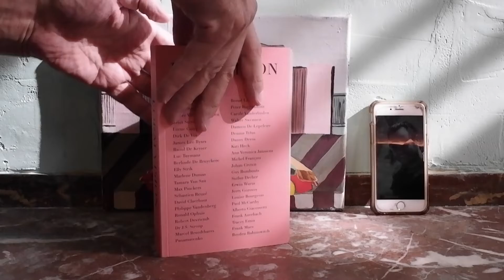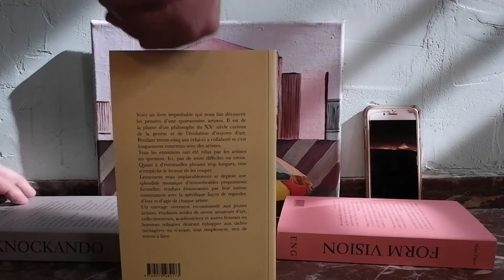AARS BOOK LOUNGE 2019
Espace 251 Nord, Liège
WIELS Art Book Fairy, Brussels
Royal Academy Art Book Fairy, Antwerp
LLS Paleis, Antwerp
Café de Spons, Antwerp

Hans Theys - Vincent Van Meenen - Flexboj&LA